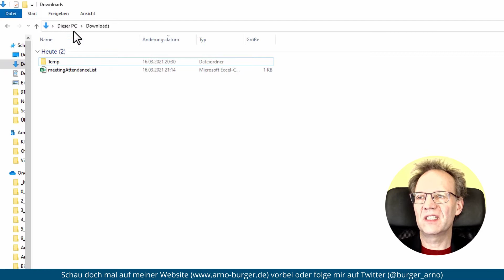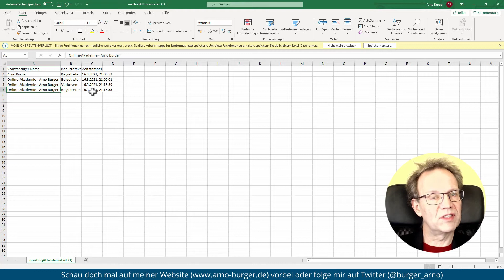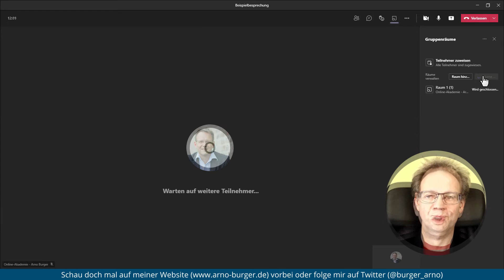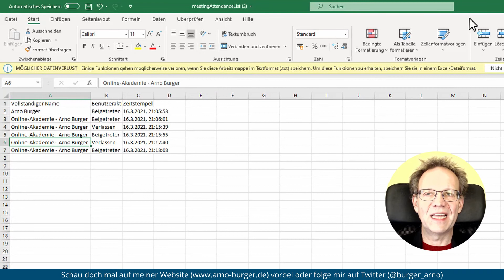Die ANWESENHEITSLISTE von Microsoft TEAMS erklärt | Arno Burger | Teams Tipps und Tricks #2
Bei Online-Seminaren, aber auch bei Online-Meetings kann es hilfreich sein, eine Anwesenheitsliste abrufen zu können. In diesem Video erfahrt ihr, wie das geht und wo ihr die Liste findet. Außerdem zeige ich euch, welche Folgen das Beenden des Meetings und die Nutzung von Gruppenräumen auf die Anwesenheitsliste haben. Was haltet Ihr von dieser Funktion? Lasst es mich und die anderen Zuschauer wissen!

Euer Arno

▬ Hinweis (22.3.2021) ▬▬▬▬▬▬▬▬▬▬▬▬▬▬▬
Microsoft rollt gerade eine Anpassung zu den Anwesenheitslisten aus. Das heißt, dass das folgende Verhalten bei manchen Anwendern schon sichtbar ist, bei anderen noch nicht: Die Anwesenheitsliste kann jetzt auch nach der Besprechung aus den Besprechungsdetails in Teams abgerufen werden. Die Liste ist detaillierter und bekommt beim Herunterladen den Betreff der Besprechung als Name mit, sodass sie leichter zuzuordnen ist.
Mein Eindruck ist, dass bei einem Neustart der Besprechung die Anwesenheitsliste überschrieben wird. Das habe ich aber noch nicht im Detail geprüft.
Schreibt Eure Erfahrungen gerne in die Kommentare!

▬ Inhalt ▬▬▬▬▬▬▬▬▬▬▬▬▬▬▬
00:00 Intro/Überblick
00:37 Anwesenheitsliste abrufen
02:57 Keine Anwesenheitsliste nach Beendigung des Meetings
03:21 Anwesenheitsliste und Gruppenräume
04:22 Abschließende Worte/Outro